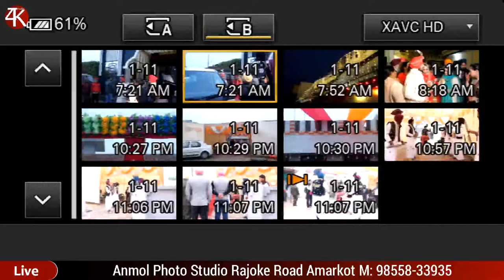Gurjit Singh weds Harjeet Kaur| Anmol Photo Studio Rajoke Road Amarkot M: 98558-33935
Official Channel :- Dashmesh Live
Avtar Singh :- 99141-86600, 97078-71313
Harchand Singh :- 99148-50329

ਇਸ ਚੈਨਲ ਤੇ ਵਿਆਹ ਸ਼ਾਦੀਆਂ ਅਤੇ ਹੋਰ ਖੁਸ਼ੀ ਦੇ ਮੌਕੇ ਤੇ ਪ੍ਰੋਗਰਾਮ ਲਾਈਵ ਕਰਵਾਉਣ ਲਈ ਸੰਪਰਕ ਕਰੋ ਮੋਬਾਈਲ ਨੰਬਰ ਤੇ ਦੁਕਾਨ ਦਾ ਪਤਾ ਹੇਠਾਂ ਦਿੱਤਾ ਹੈ
Talbir 4k Studio, Near palm garden, Patti road, BHIKHIWIND
ਹੋਰ ਨਵੇਂ ਵੀਡੀਓ ਤੇ ਤਾਜਾ ਜਾਣਕਾਰੀਆਂ ਤੁਰੰਤ ਹਾਸਲ ਕਰਨ ਲਈ ਇਸ ਚੈਨਲ ਨੂੰ ਸਬਸਕਰਾਈਬ ਕਰੋ I
Talbir 4k Studio,
Talbir4kstudio,
dashmeshlive,
dashmeshlive talbir 4k studio,
Pre,weddings,pre wedding songs,
Talbir studio,
edius projects,
avtar singh ji,
sur singh avtar singh,
saint avtar singh ji,
dashmesh live bhikhiwind,
talbir 4k studio channel,
talbir studio bhikhiwind,
bhikhiwind talbir studio